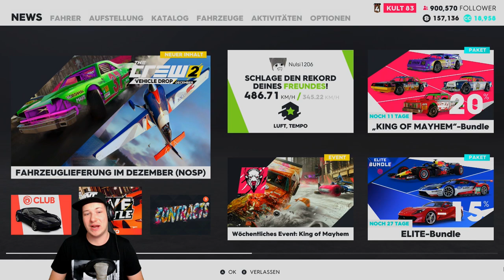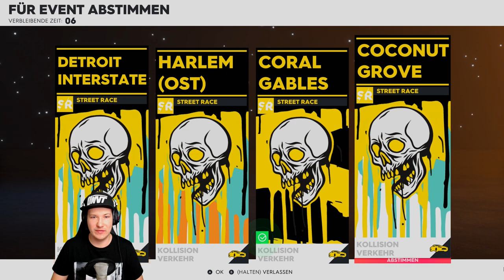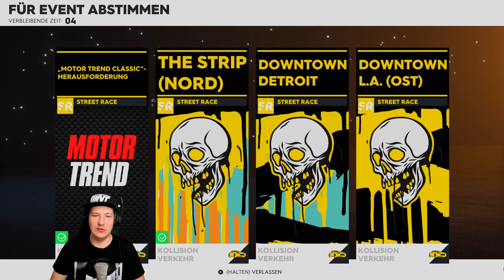THE CREW 2 PVP Part 1 - Endlich PVP! | Lets Play The Crew 2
Endlich PVP! - LETS PLAY THE CREW 2 PVP

INFOS ZUM GAME:
Lets Play zu THE CREW 2 (2018)
Entwickler Ivory Tower / Publisher Ubisoft